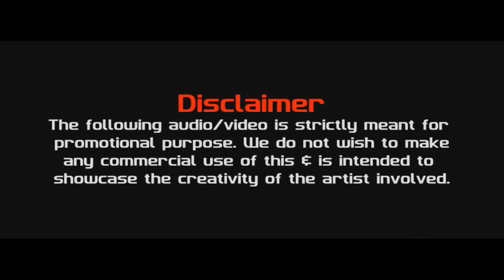Titliaan (ADI MIX) | DJ ADI